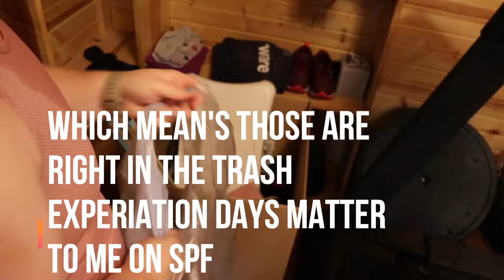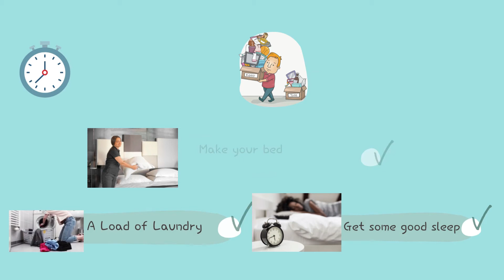FlyLady Baby Step 28 | My Bob Ross Happy Accident | I Decluttered a WHOLE room today | Self Care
So day 28 took me 2 days to complete! But, it just so happens to be a day we have more encouragement to focus on self care. So of course - you give me an inch - I take a mile, and I took the first day 28 off! After having a little "Happy Accident" to start off my day!

Of course after my day off to recharge - I got SO MUCH done! Like a whole room decluttered! A. WHOLE. ROOM! Decluttering is my jam, and I look so forward to it each day!